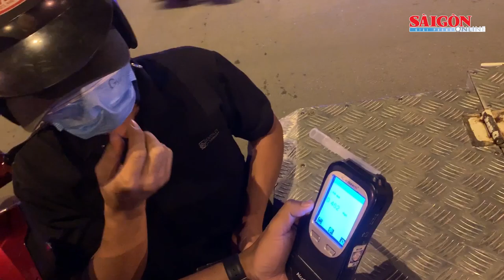Ngày đầu tiên cao điểm xử lý nồng độ cồn: Cả nước phát hiện hơn 600 trường hợp vi nồng độ cồn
Sáng 21-6, Cục Cảnh sát giao thông (Bộ Công an) thông tin, qua một ngày triển khai kế hoạch của Bộ Công an về tăng cường xử lý nồng độ cồn, xe quá tải, quá khổ…, cảnh sát giao thông cả nước đã xử lý hàng nghìn trường hợp vi phạm.